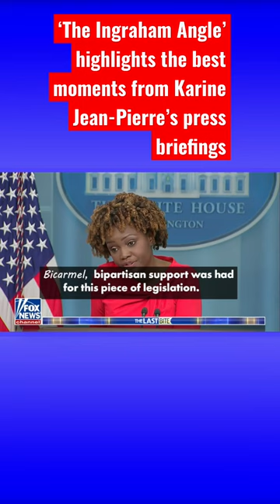‘Reading Time’ with Karine Jean-Pierre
Fox News host Laura Ingraham highlights White House press secretary Karine Jean Pierre’s latest gaffes.